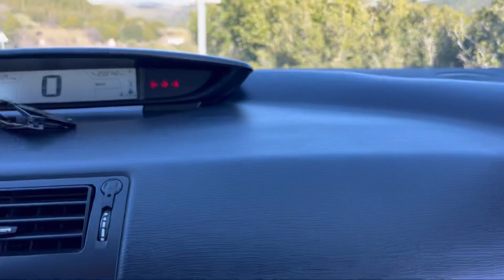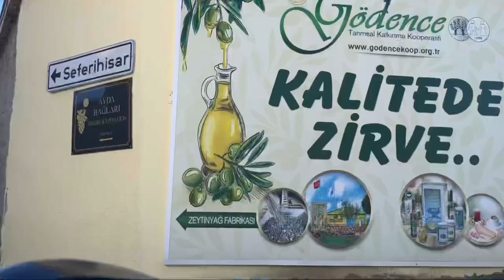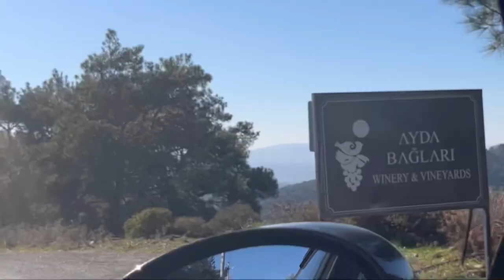URLA VLOG ♡ ŞARAP BAĞLARI | URLA DA NEREYE GİDEBİLİRSİNİZ | MEKAN ÖNERİSİ|ÇOK BEĞENDİK🤍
Selamm bugün sizinle beraber İzmir Urla'da bulunan çok hoş bir mekana gidip beraber gezdiğimiz ve keyifli bir gün geçirdiğim günlük bir vlog paylaşıyorum. Umarım severek ve beğenerek izlersiniz.

🧥• Dolap hesabım / buseyesilata